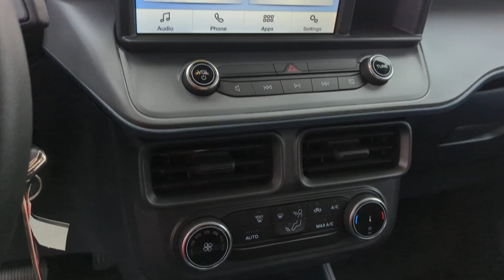2024 Ford Maverick XL Peoria AZ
New 2024 Ford Maverick XL available at Peoria Ford located in 9130 W. Bell Rd, Peoria, AZ, 85382.

Please mention the stock RRB12219 when you contact the dealership for this vehicle.